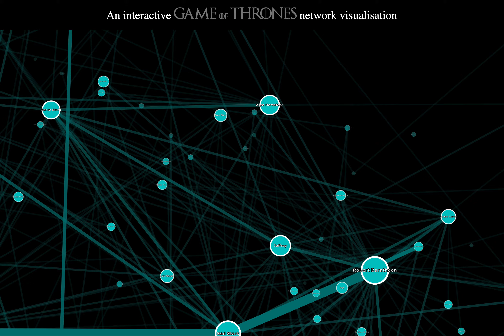Game of Thrones Network Science visualisation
This a video of a fully interactive visualisation of a social network for Game of Thrones. This was created automatically using the latest advancements in Machine Learning and Natural Language Processing. A high-level overview of the extraction process is outlined in this blog post

For a more in-depth explanation of this process, have a look at the accompanying paper by one of our Machine Learning Engineers